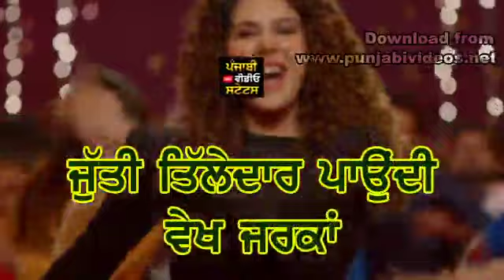Athri jawani part 2 by gurlez akhtar New Punjabi song WhatsApp status video by SS aman